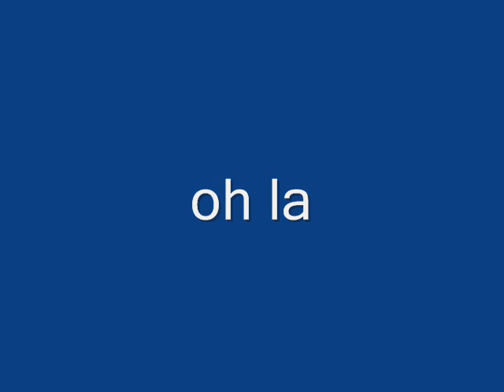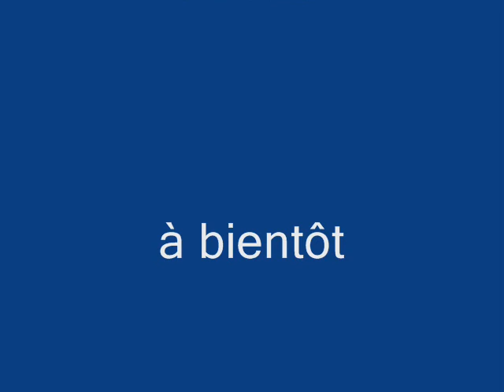cover oh là